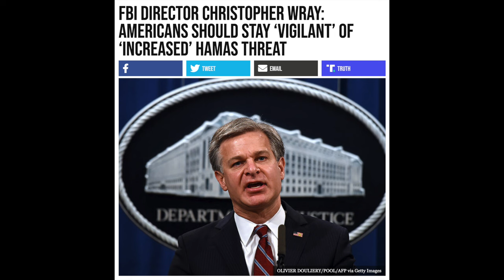Stay One Step Ahead: How to Survive a Terrorist Attack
On this special episode of SDN, we're going to discuss how to stay one step ahead of a terrorist attack. Terrorists consistently leverage the element of surprise and can strike at any time. Especially in public venues where they can inflict the maximum amount of damage.

We're joined by James from Pilgrim Ammo. He's a Navy Vet and former private contractor who did multiple deployments to active theaters in the middle-east.

James is batting cleanup in our series on what we can learn from the recent Hamas attack on Israel and apply it to ourselves.

This video ties together all of the outstanding guidance given by our team of subject matter experts over the past two weeks. Don't miss this video if you want to increase your odds of surviving a terrorist attack or an active shooter situation.

Load up on Pilgrim Ammo and save 10% with code: survivaldispatch10